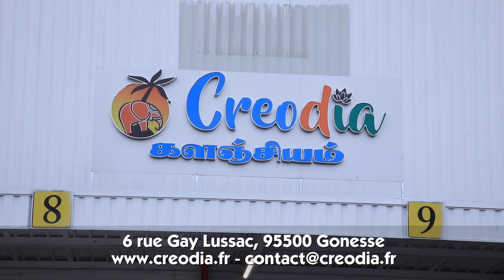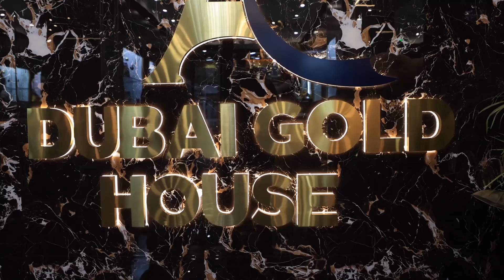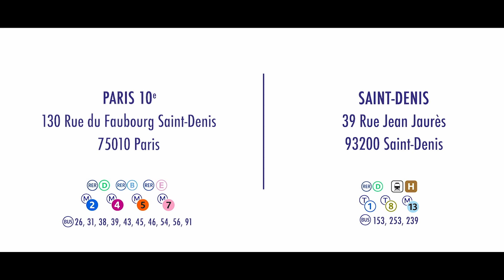பிரான்ஸ்: தண்ணீருக்குக் கட்டுப்பாடு! மகரந்தப்பரவல் அச்சுறுத்தல்! 31-03-2023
பிரான்ஸ் செய்திகள்
பிரான்ஸ்: தண்ணீருக்குக் கட்டுப்பாடு! மகரந்தப்பரவல் அச்சுறுத்தல்!